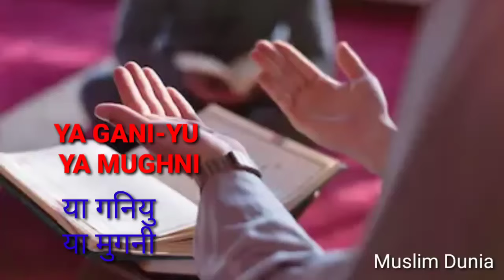Ya Ghaniyyu Ya Mughni Padhne Ki Fazilat